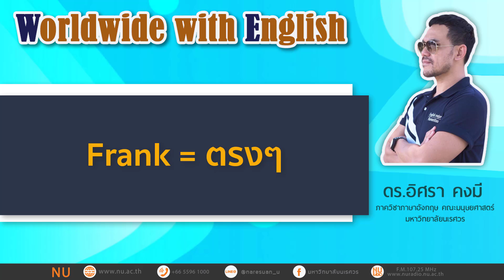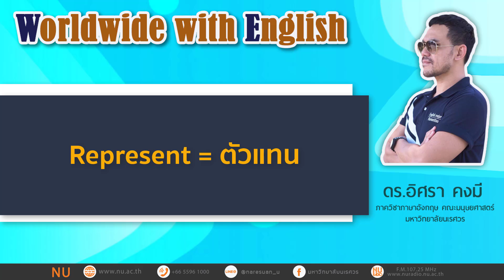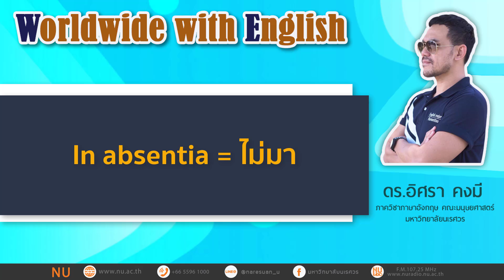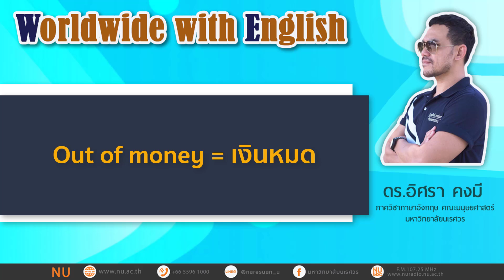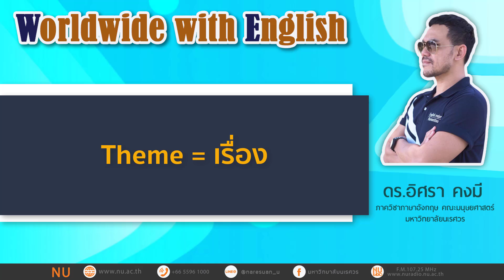Graduation day วันรับปริญญา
เรื่อง : Graduation day  วันรับปริญญา
ดำเนินรายการโดย : ดร.อิศรา คงมี
ภาควิชาภาษาอังกฤษ คณะมนุษยศาสตร์ มหาวิทยาลัยนเรศวร

สามารถติดตามรับฟังรายการสดทางสถานีวิทยุกระจายเสียงมหาวิทยาลัยนเรศวรได้ ทาง FM 107.25 MHz และทางออนไลน์ ทุกวันจันทร์ เวลา 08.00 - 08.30 น.